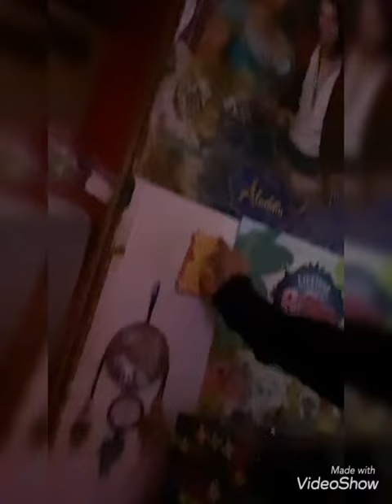Ed Flakes Cereal commercial (fanmade)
Just wanna have the 21st anniversary of Ed Edd N Eddy.
P.S. The cereal I’ve used for the Ed Flakes Cereal is Lucky Charms. Just wanna add the spice to this video for fun.